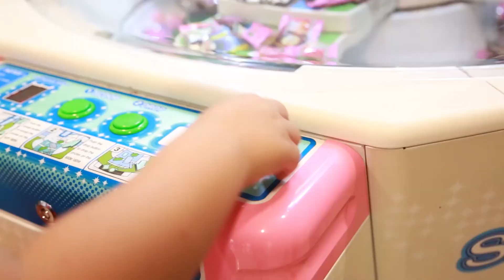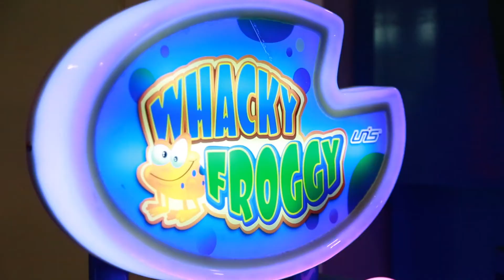Cutie baby 51 DAYS TO GO BEFORE CHRISTMAS